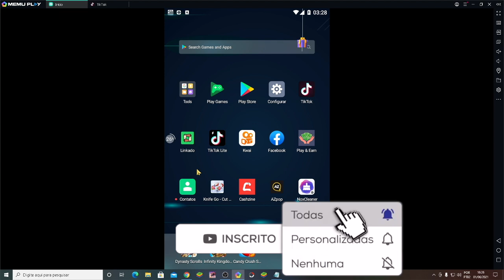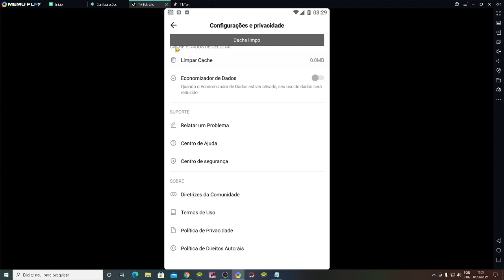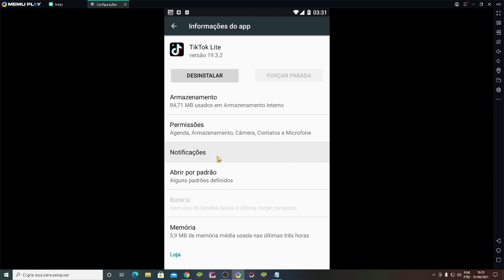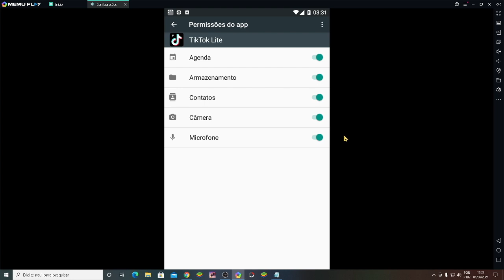TIKTOK ERRO DE INTERNET RESOLVIDO (NOVA SOLUÇÃO ATUALIZADA) + BÔNUS | Ganhar dinheiro tiktok lite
⚠️ USE O CÓDIGO: J 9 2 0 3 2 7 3  ⚠️

⚠️ USE O CÓDIGO: K 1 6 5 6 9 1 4 ⚠️

Trazemos muitos aplicativos para ganhar dinheiro na internet e com prova de pagamento via paypal.

Erro na internet TikTok, qual a melhor solução?
TikTok erro de internet, qual a melhor alternativa para corrigir a falha?
TikTok BUG de internet, como corrigir isso?
Bug do Tik Tok erro de internet, o que causa essa falha?
Como colocar o código do TikTok sem erro de internet?
TikTok ERRO na Internet como rersolver rápido?
Erro de Internet TikTok, como arrumar esse BUG?
TikTok Lite erro de internet, como resolver?
Erro de Internet TikTok Lite, tem solução?